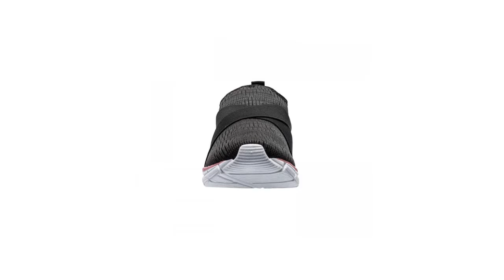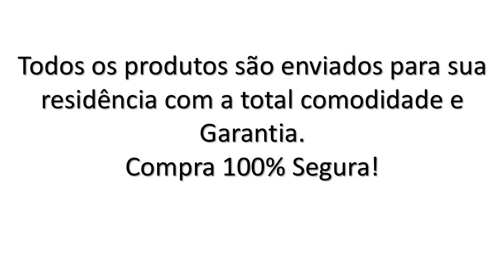TÊNIS FEMININO OXER SLIP - ONDE COMPRAR? BOM E BARATO. O TÊNIS FEMININO MAIS BARATO DO CANAL.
👉 Acesse - Site Oficial

MELHORES OFERTAS!
💎 Site Oficial
💎 Site Oficial

📘 Experimente o Amazon Prime GRÁTIS por 30 dias:

Neste Vídeo:
tenis oxer slip feminino é bom,
tenis oxer slip feminino preço,
tênis feminino oxer slip,
tênis de corrida bom e barato,
tênis menos de R$100,
tenis oxer slip é bom,
tênis oxer slip | compre na centauro com preço exclusivo!

Tênis Oxer Slip - Feminino

Conheça o Tênis Oxer Slip – Feminino é Bom Mesmo?

Com estrutura em material têxtil, o Tênis Oxer Feminino é uma ótima escolha para todos os momentos do seu dia. Seu solado conta com detalhes emborrachados que garantem aderência e durabilidade em zonas de maior impacto.

E, para complementar, o Tênis Slip não possui cadarço, porém apresenta passante com puxador em tecido no contraforte traseiro que facilita o seu calce. Aproveite a oportunidade de comprar o seu Oxer no site da Centauro!

*MARCA:  Oxer
*GÊNERO:  Feminino
*PROCEDÊNCIA:  NACIONAL
*FAIXA ETÁRIA:  Adulto
*CATEGORIA:  CALCADOS / Tênis
*GRUPO DE ENTREGA:  Leve
*MATERIAL DO FORRO:  Têxtil
*LINGUETA:  Integrada
*MATERIAL DO CABEDAL:  Têxtil
*PALMILHA:  Removível / Forrada / Confortável
*PERFIL:  Amortecimento
*SOLADO:  Detalhes Emborrachados

Neste vídeo você terá a apresentação do TÊNIS FEMININO OXER SLIP que está ajudando centenas de pessoas a realizarem o seu uso do dia a dia com muito conforto e menor preço.

📊 Acesse - Site Oficial

📘 MELHORES OFERTAS!
💎 Site Oficial
💎 Site Oficial

Presquisa Realizada por TÊNIS FEMININO OXER SLIP.

🔴 SAMSUNG Smart TV Crystal UHD 4K LED 50” 50TU8000 – TV SAMSUNG Vale a Pena? TV Samsung 4k tu8000.

00:00 : Go
00:01 : Like